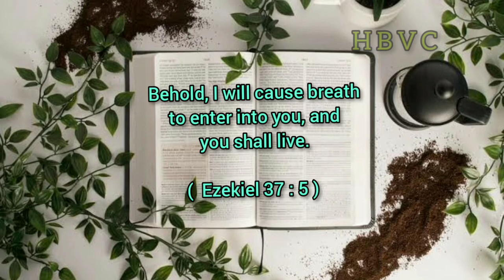இன்றைய வசனம் || Today Bible Verse || 22 / 11 / 20🙏🙏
குரல்  :   M.சாதனா 🧚‍♂️🧚🌹🌸

ஆவியானவர் சபைகளுக்குச் சொல்லுகிறதைக் காதுள்ளவன் கேட்கக்கடவன்;

தேவன் தாமே உங்கள் அனைவரையும் விசேஷமாக ஆசீர்வதிப்பாராக🙏🙏